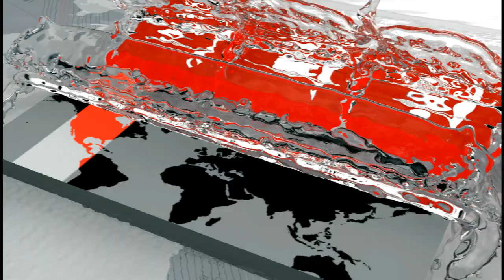পুরোপুরি ভুল প্রমাণিত হলেন শিল্পমন্ত্রী | Nurul Majid Mahmud Humayun | Somoy TV